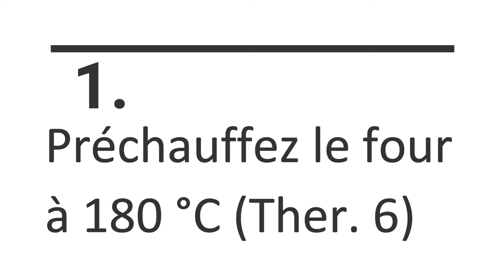Recette d'un délicieux gâteau de semoule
Dans cette vidéo, Je vous propose de découvrir ma recette du gâteau semoule.
Ingrédients :
-    125g de semoule fine
-    75 g de sucre
-     3 oeufs
-     1 L de lait
-     1 sachet de sucre vanillé

Merci d'avance